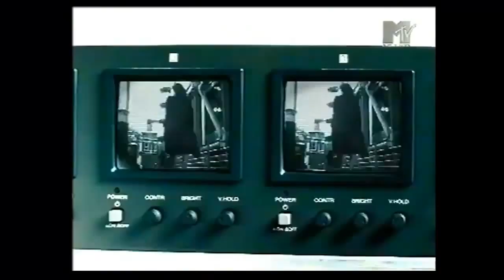Adam Rickitt Everything My Heart Desire